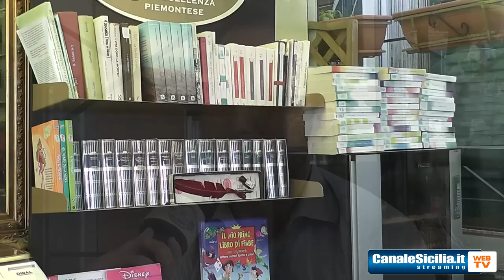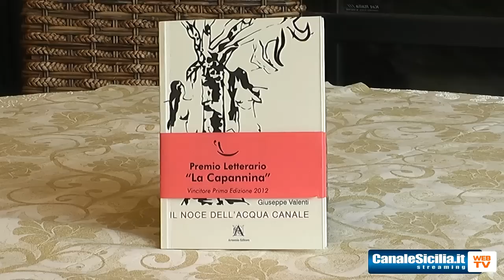Presentazione Secondo Premio Letterario La Capannina